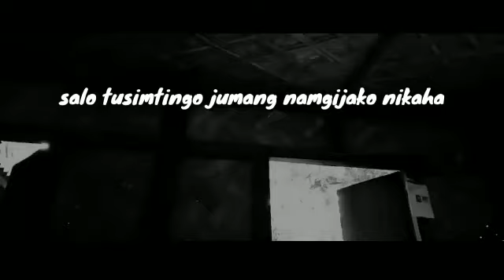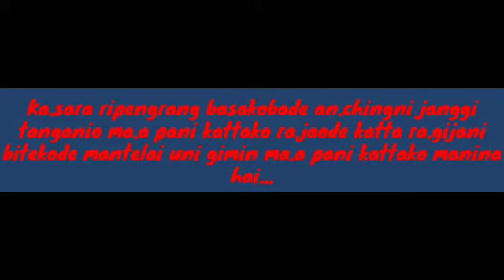Ka.tta Ra.gijani bite Me.mang Kalaka Garo Short Film